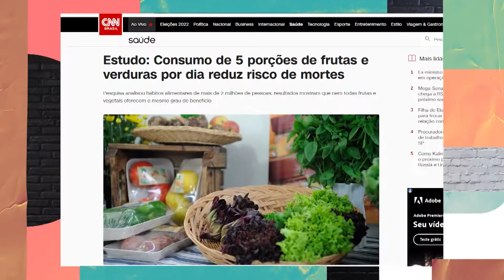Quem são os flexitarianos? | Popverso CNN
No Brasil, metade das pessoas já reduziu o consumo de carne no último ano. E 46% já deixam de comer carne - por vontade própria - uma vez por semana. São os "flexitarianos". E esse comportamento tá no hype.

O PopversoCNN traz um outro olhar sobre os principais temas do noticiário e também uma cobertura completa do universo pop. Você acompanha o programa de segunda a sexta, sempre primeiro no YouTube, às 20h, e em seguida, às 23h30, na televisão.